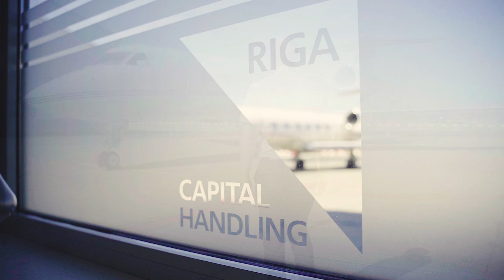Capital Handling FBO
Based in Riga, Capital Handling FBO